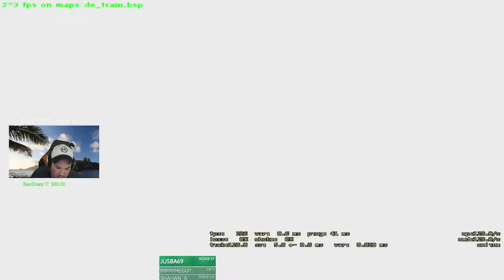#19 Hiko PLAYS ESEA PUG ON TRAIN